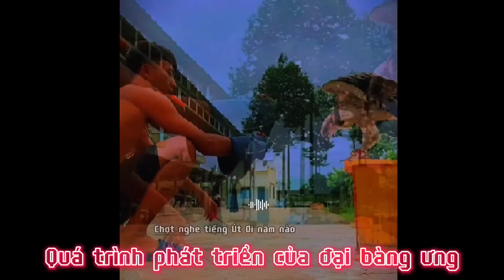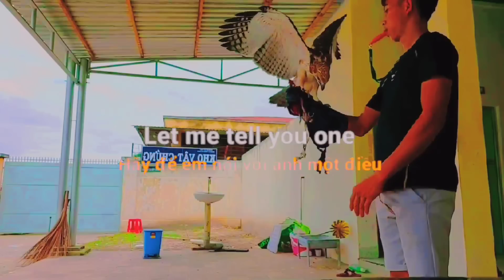quá trình phát triển của đại bàng ưng